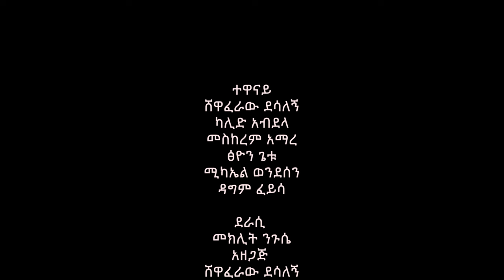እንደ አያቴ አዲስ ኮሜዲ ድራማ || Endeayate new comedy drama